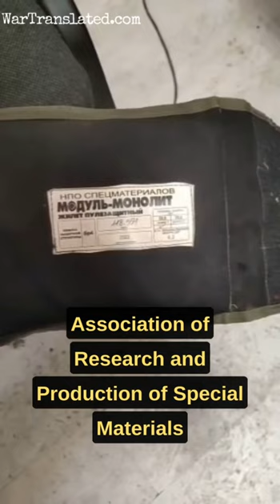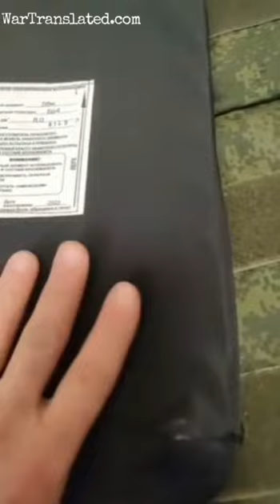Review of “High-Tech” Russian Equipment: Russian BR-4 class bulletproof vest and a Kolpak 20 helmet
Review of Russian BR-4 class bulletproof vest and a Kolpak 20 helmet "high-tech" equipment, produced in 2022 for the mobilised. The vest uses a rusty iron plate, the helmet is from the WW2 era wrapped into modern and fashionable casing.